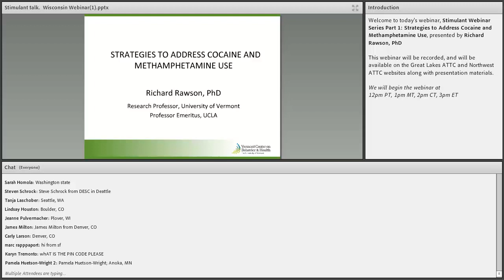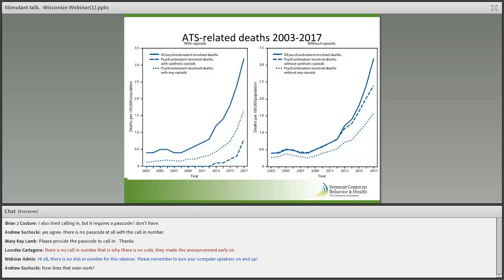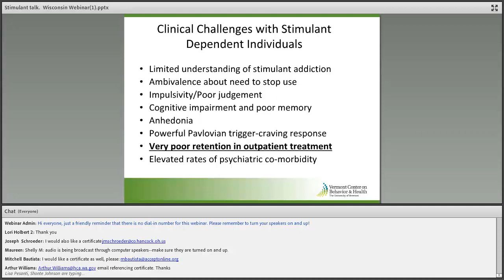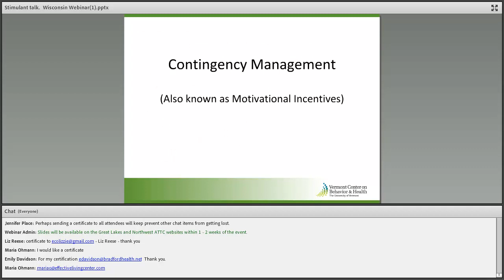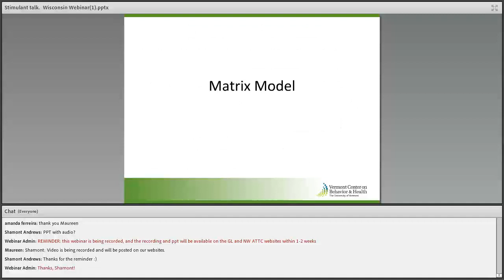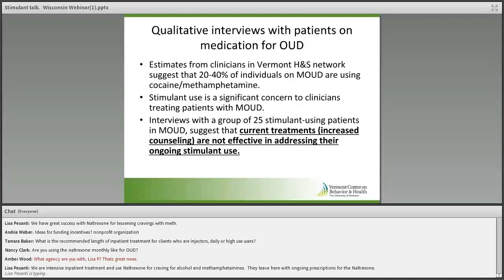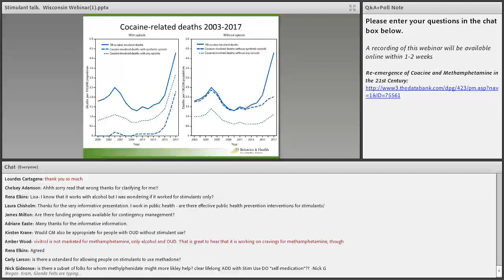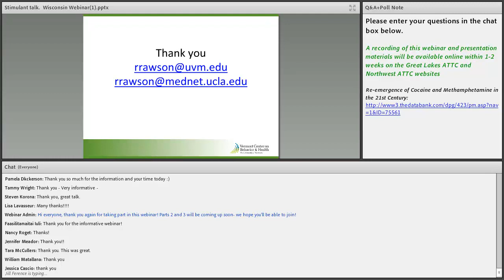Stimulant Use Disorder Webinar Series (Part 1): Strategies to Address Cocaine and Methamphetamine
Part 1 of the Great Lakes ATTC/NW ATTC 3-part webinar series provides an overview of stimulant (cocaine and methamphetamine) use in the U.S. Presenter Rick Rawson, PhD will discuss:

1. The extent and geography of stimulant use
2. Clinical syndromes produced by acute and chronic stimulant use
Strategies for addressing acute intoxication, withdrawal, and stimulant-induced psychosis
3. Effective behavioral treatments for stimulant use disorders
4. The status of pharmacotherapy research on treatments for stimulant use disorders
5. A discussion of vulnerable populations, including the problem of stimulant use by individuals in medication treatment for opioid use disorder